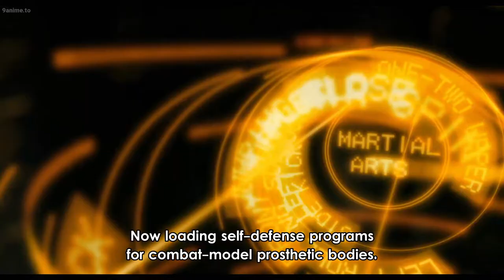[ANIME-SCENES] Batou vs Doll Army (Ghost In The Shell: Innocence).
One of my favorite scenes during the Ghost In The Shell: Innocence movie.